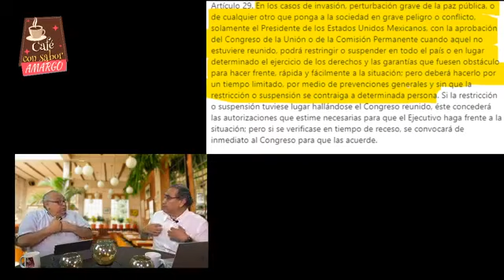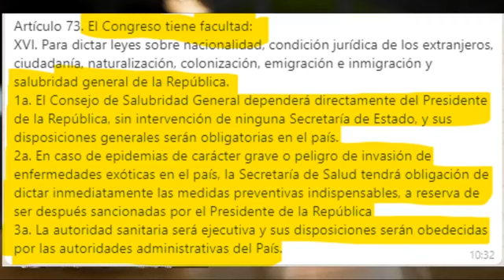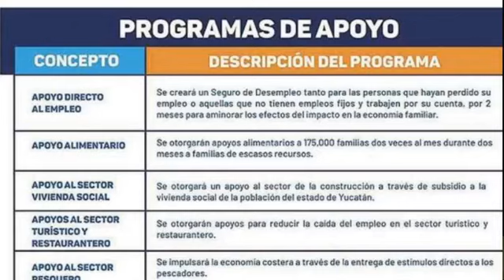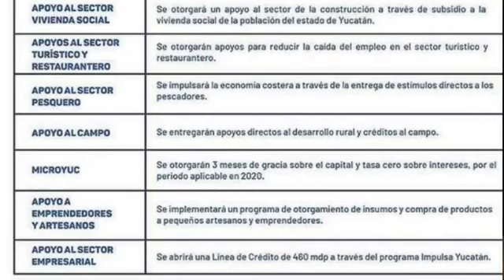Café con Sabor Amargo -- Juan Carbajal (27/03/2020)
Cómo cada viernes Juan Carbajal, acompaña a Gerardo Durán en la mesa de Café con Sabor Amargo, para hablar si se violan las garantías individuales en Yucatán, si los empresarios se aprovechan de la crisis y si hay o no protocolos durante la contingencia.